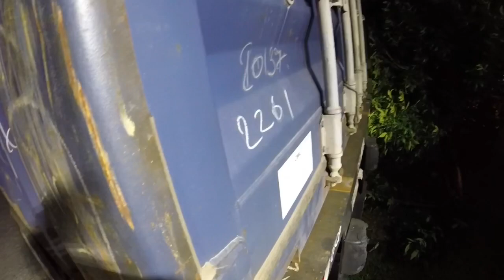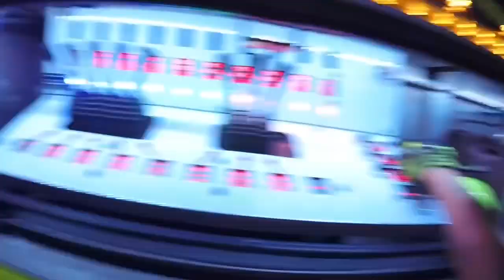Rotator work ep 99 wake up call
A driver was attempting to use a parking lot to turn around in and he found him self stuck up on a very large rock the rear of the trailer is what was stuck up on the rock witch was causing his trailer to dig into his tractor tandems so much so that it was scalping one of his tires so we got the call to come out and rescue this unit once I arrived I accessed the situation and had an attack plan and executed it flawlessly with a good old pick and swing hope you guys enjoy this channel thanks a lot for watching